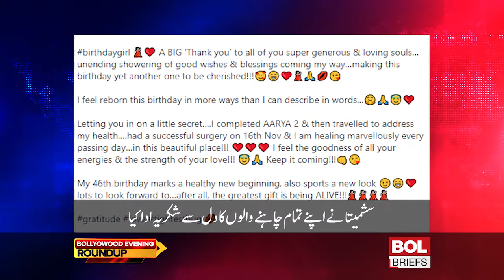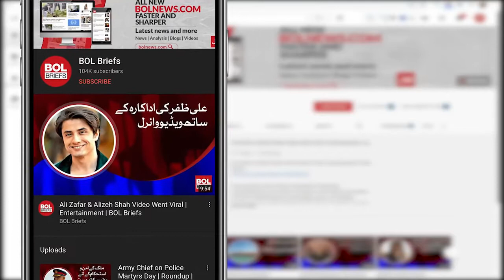Bollywood Roundup 23 Nov 2021 | Rani Mukerji | Saif Ali Khan | Ajay Devgn | BOL Briefs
We round up the entire day's Bollywood news and events right here!
How did Rani Mukerji get a job in her first Bollywood film? |
Timur asked Saif Ali Khan about Bunty Aur Babli 2 | Why didn't Ajay step into movies with real name? The reason has come to light